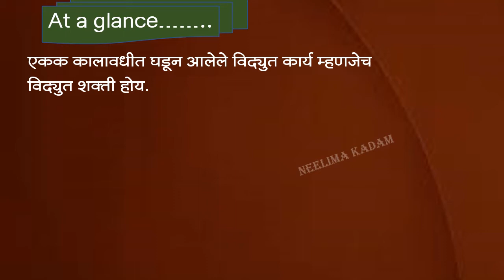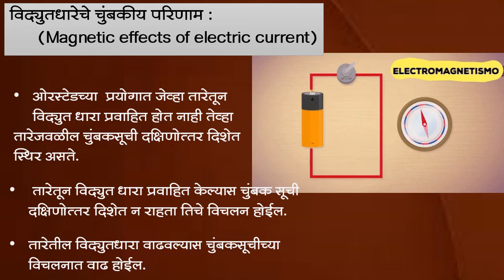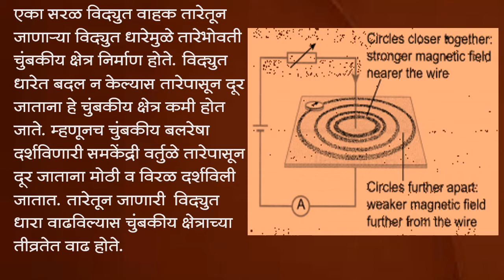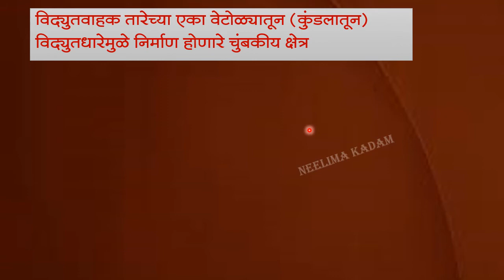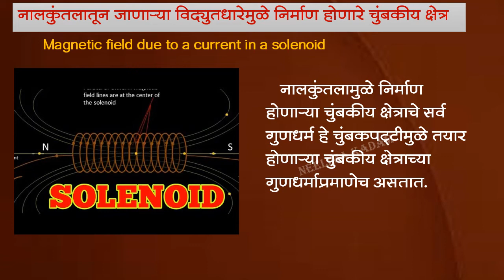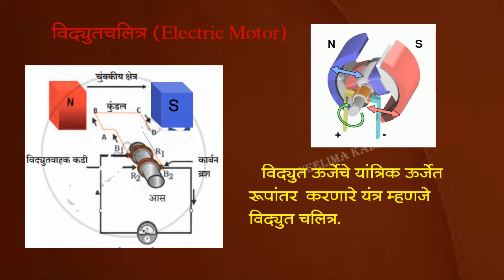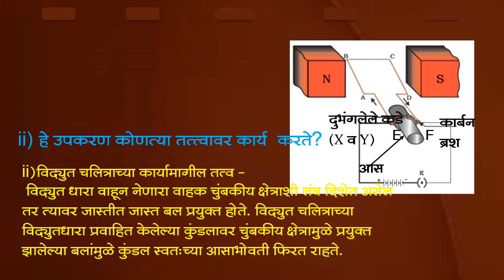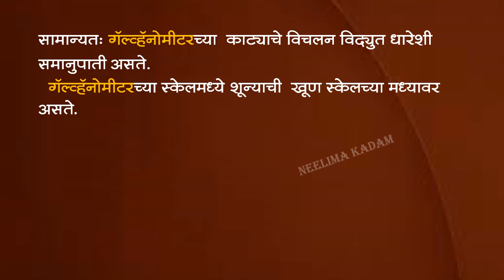BMC.VTC MAR_इयत्ता-10th , विषय-विज्ञान आणि तंत्रज्ञान भाग-1,4. विद्युतधारेचे परिणाम भाग-II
1)उजव्या हाताच्या अंगठ्याचा नियम लिहा.
2) नालकुंतलातून विद्युतधारा गेल्यामुळे निर्माण झालेल्या चुंबकीय क्षेत्राच्या चुंबकीय बलरेषा
 दर्शविणारी आकृती लिहा.
3) फ्लेमींगचा डाव्या हाताचा नियम लिहा.
4)विद्युतचलित्राचे उपयोग लिहा.

 दिनांक:-4/10/2021
इयत्ता :-दहावी
अध्ययन घटक :- 4.विद्युतधारेचे परिणाम भाग-II
साहित्य :-  PPT